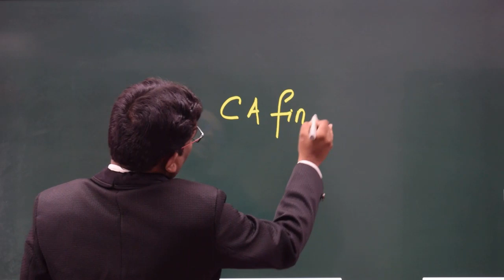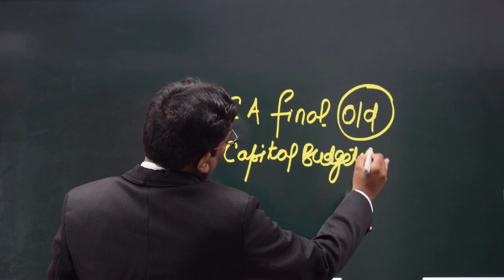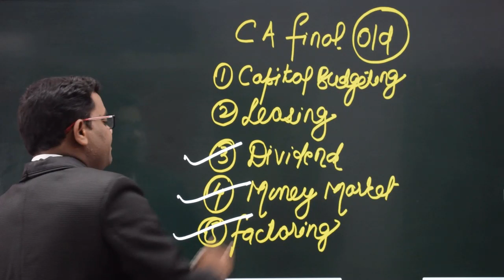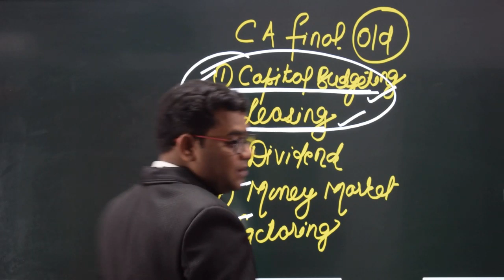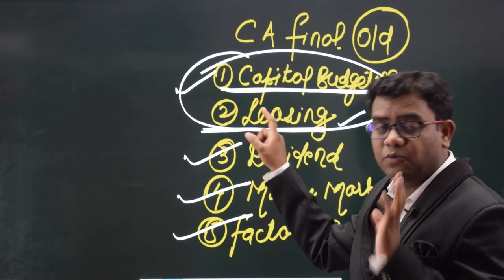IMPORTANT ANNOUNCEMENT FOR CA FINAL OLD SYLLABUS